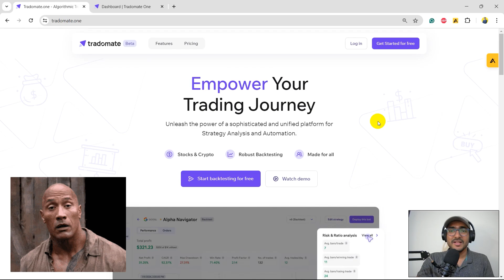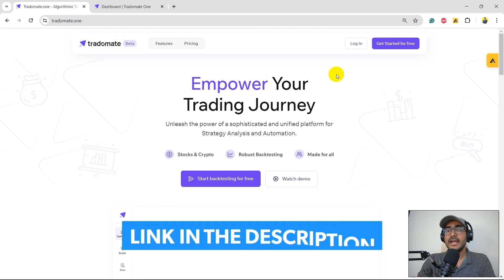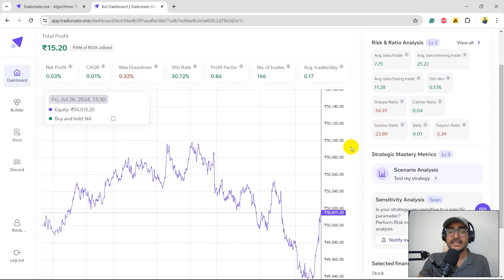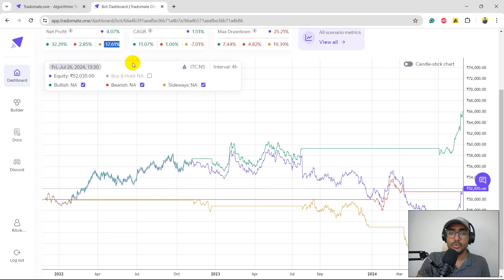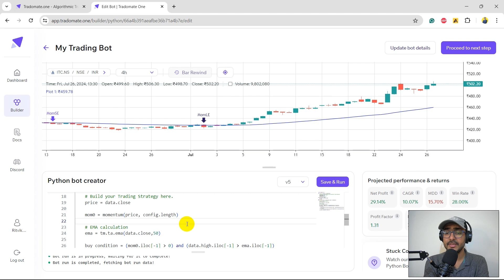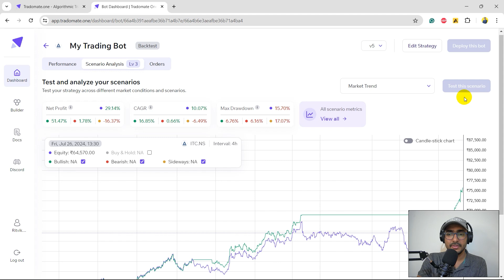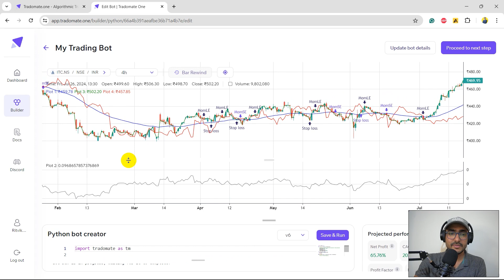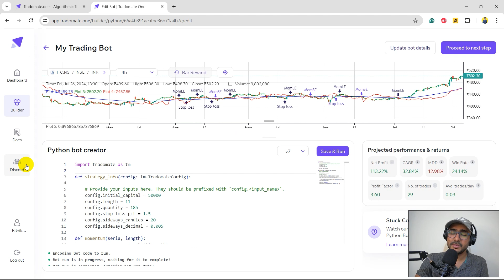This trading strategy will blow your mind | Tradomate.one Python trading bot📈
This trading strategy is unbelievable. I made Tradomate.one Python trading bot and got some mind-blowing results. enhances your trading strategies for free.

⌚ TimeStamps:
Introduction (0:00)
Disclaimer (0:52)
About Financial Programming with Ritvik (1:07)
About Tradomate.one (1:39)
Building Trading strategy (2:18)
Improving Trading Strategy I (3:45)
Improving Trading Strategy II (6:02)
Improving Trading Strategy III (8:45)
Improving Trading Strategy IV (12:00)
Improving Trading Strategy V (15:00)
Next videos (16:20)
Outro (17:20)